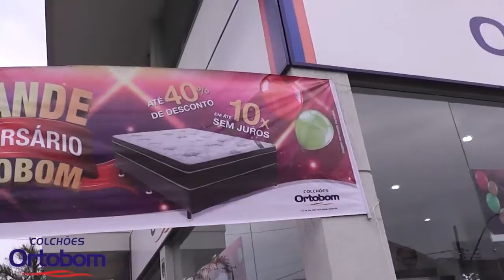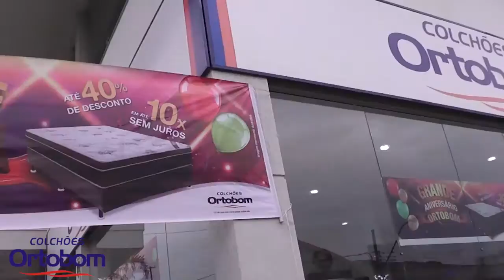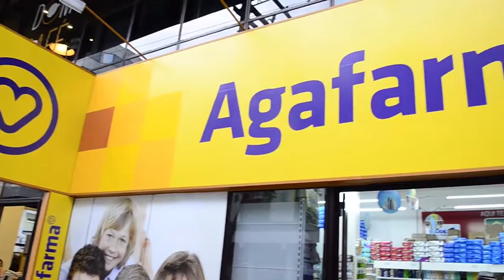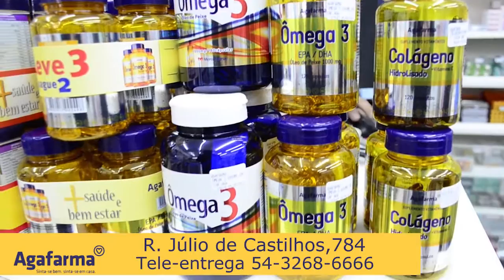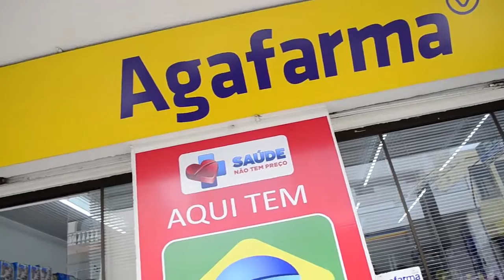J C - 26/12/2017